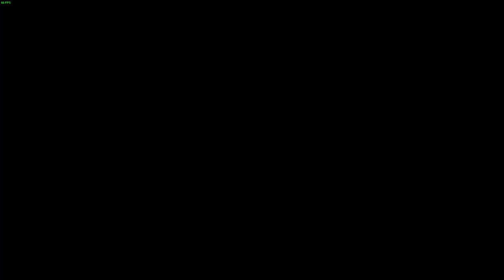Ian Figuring out how to make a normal fucking bridge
Kanye music